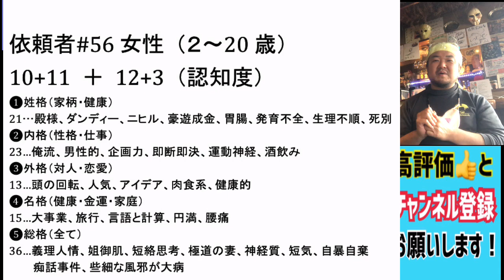【無料占い】依頼者#56 五十代女性★YouTube姓名判断-255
コメント欄にて、ご質問や問い合わせを承ります。